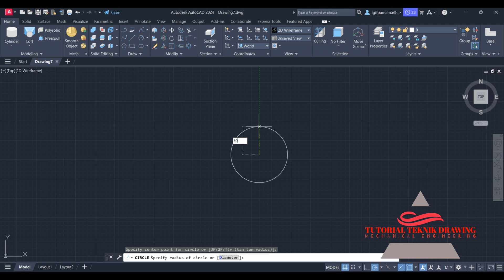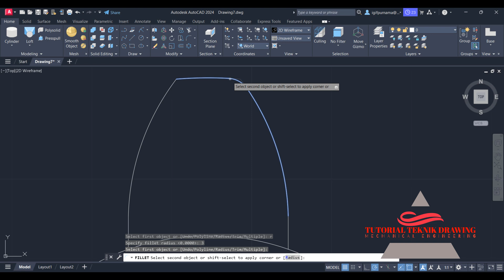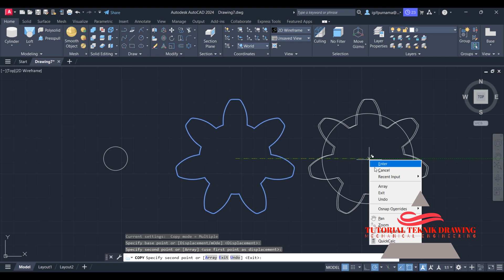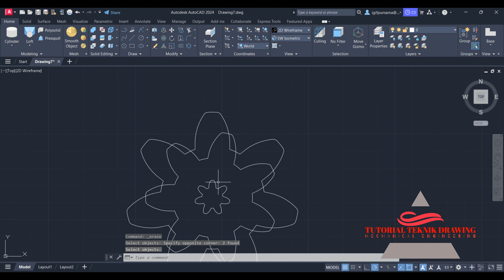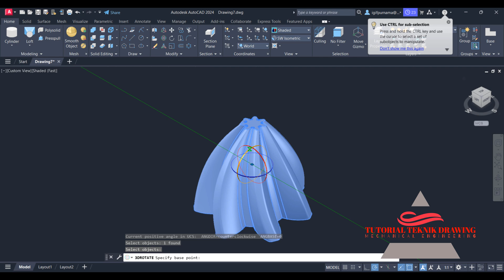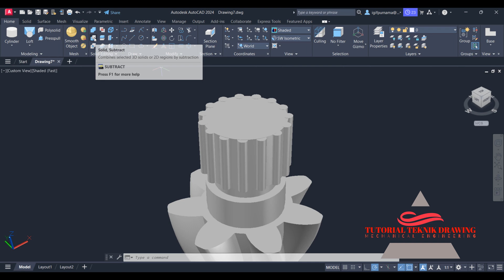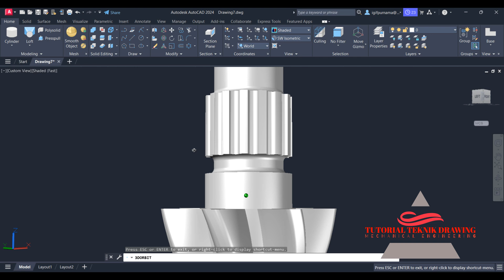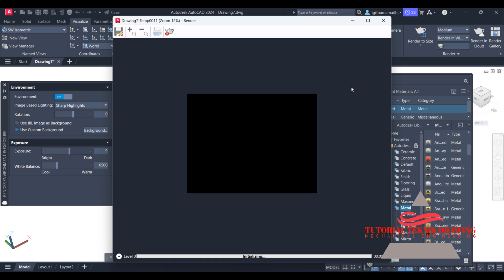AutoCAD 2024 | Tutorial Membuat Spiral Bevel Gear 3D | 4K fps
dan Autocad 2024 keluaran terbaru kali ini saya akan buatkan tutorial 3D, Mohon maaf kalau ada kesalahan dalam kata bahasa semoga bermanfaat untuk ilmu dan pengetahuan untuk dasar 3d AutoCAD 2024.

web autodesk
AutoCAD System Requirements ( spek )
AutoCAD 2024
- Operating System: 64-bit Windows 11 or 10 version 1809 or above
- Processor: 2.5 GHz (3+ GHz recommended), ARM processors not supported
- Memory: 8 GB (32GB recommended)
- Disk space: 10.0 GB
- Display: 1920 x 1080 resolution with True Color
mahasiswa teknik mesin,
autocad mechanical,
aplikasi autocad,
tutorial autocad pemula,
autocad 2d,
autocad 3d,
Tutorial teknik drawing,
autocad,
teknik mesin,
autocad 2007
autocad 2010
autocad 2011
autocad 2012
autocad 2013
autocad 2014
autocad 2015
autocad 2016
autocad 2017
autocad 2018
autocad 2019
autocad 2020
autocad 2021
autocad 2022
autocad 2023
autocad 2024